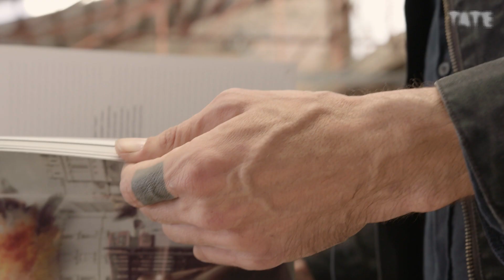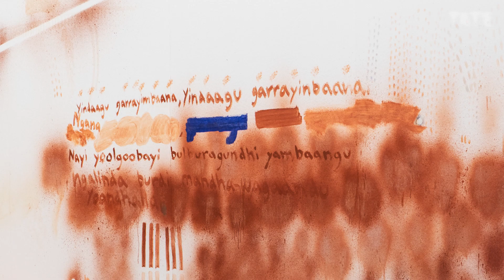Artist Dale Harding – ‘Environment is Part of Who You Are’ | Tate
Meet Dale Harding, an artist exploring the history of his community in Queensland, Australia. ‘If the work doesn’t relate to your family and your community, then what’s the point?’, Harding asks.

Harding was born in 1982 in Moranbah, Queensland. The artist is a Bidjara, Ghungalu and Garingbal man who currently lives and works in Brisbane, Queensland.

Harding works with a variety of techniques and traditions including painting, installation and sculpture.

Recently, Harding has created wall-based art inspired by rock art sites in Queensland. ‘The landscape was the gallery that my ancestors knew’, the artist says. ‘Working directly on gallery walls is an acknowledgment and continuation of painting stories on sandstone walls.’